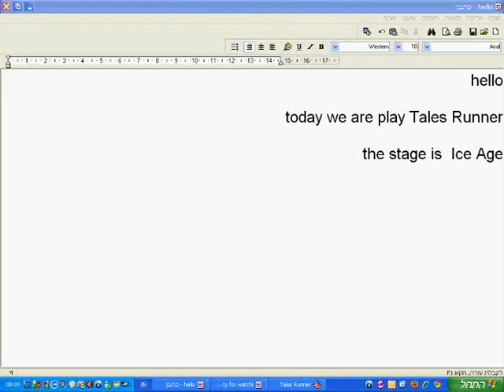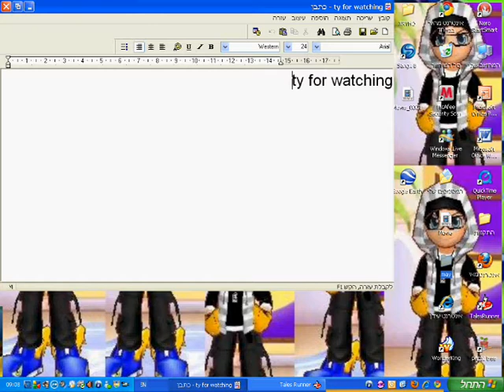How to go the stage Ice Age in Tales Runner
Ige Age is on the easy mode and have this stage at the expert mode. this stage build from snow and ice. my player its flotiman